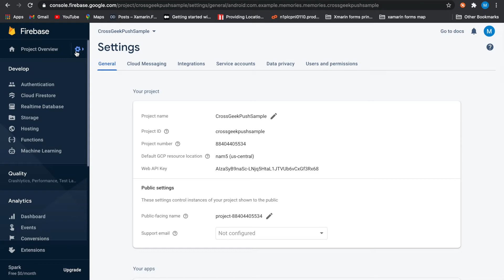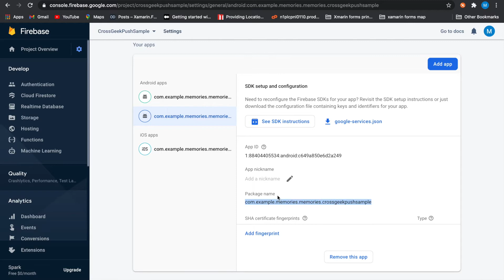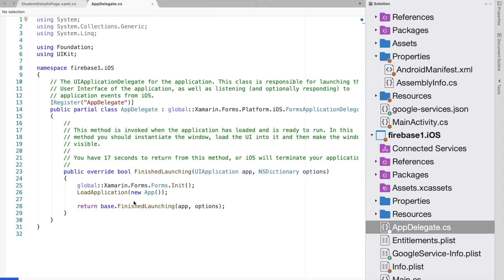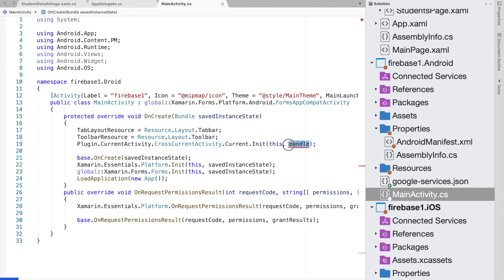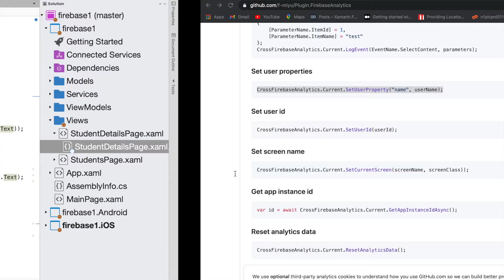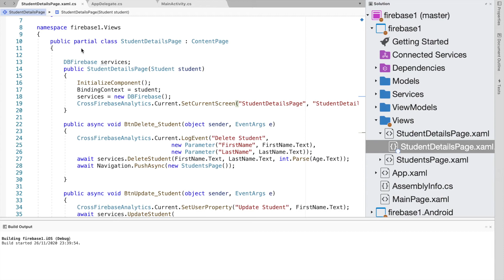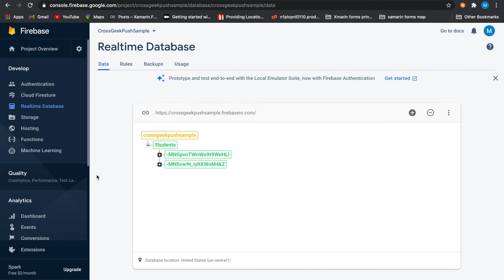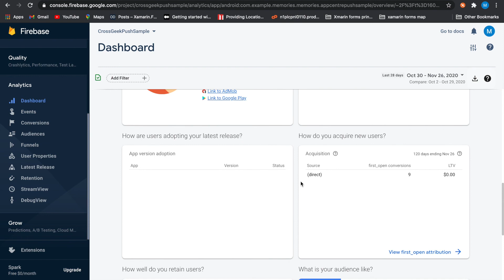Xamarin Forms Firebase Analytics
In this video, we will see how to add firebase analytics within a Xamarin forms application.